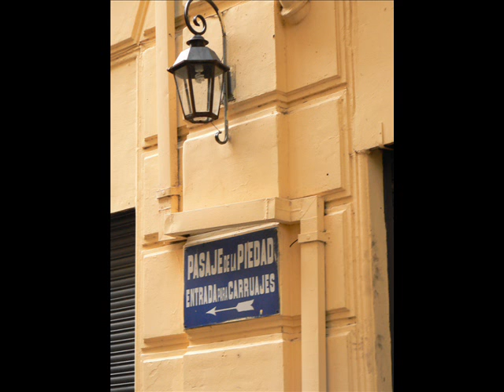Buenos Aires en imágenes: arte callejero, lugares, vida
La ciudad de Buenos Aires, algo del delta del Río de la Plata, murales de las calles, edificios, calles y carteles.
Tango: Atenti Pebeta, cantado por un ex alumno mío de guitarra, acompañado por unos guitarristas tangueros en la casa del luthier Carlos Salmone.